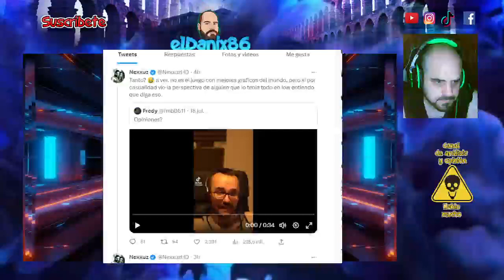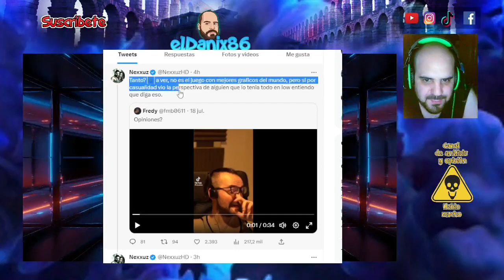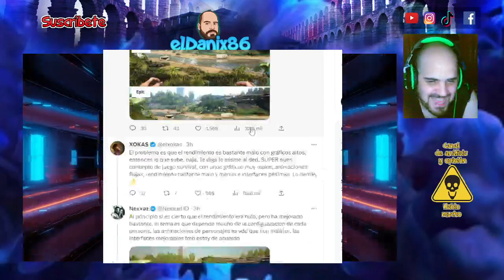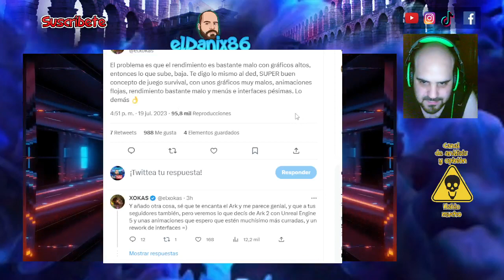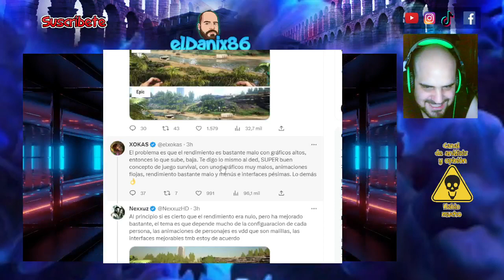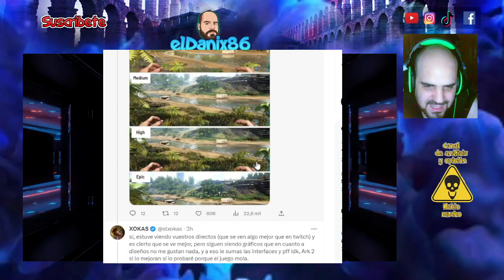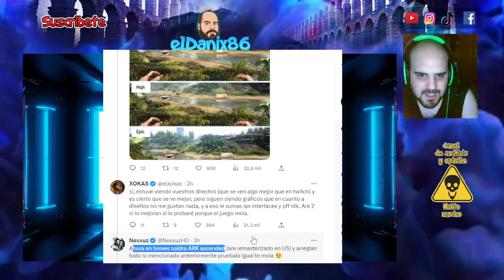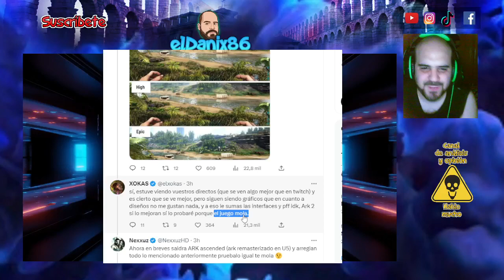NEXXUZ responde a XOKAS sobre su mala opinión de ARK y del DEDSAFIO ARK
Si os hacéis miembros del canal, saber que me ayudáis un montón. Me estaréis dando una motivación extra para que mis contenidos sean cada vez mejores y quizás algún día tengas una sorpresita especial. Un abrazo.